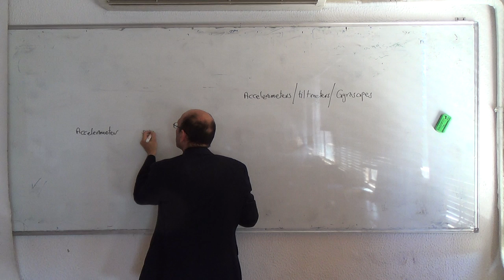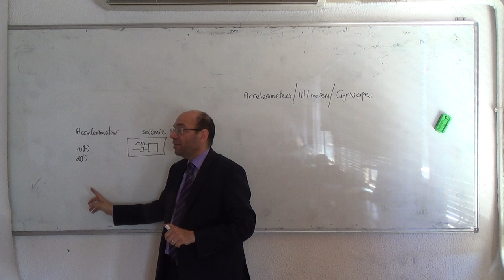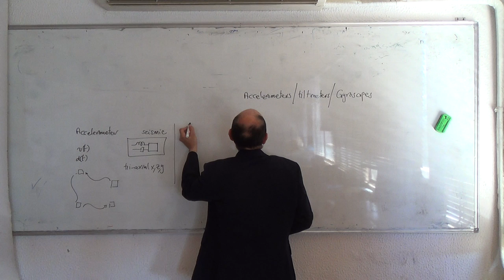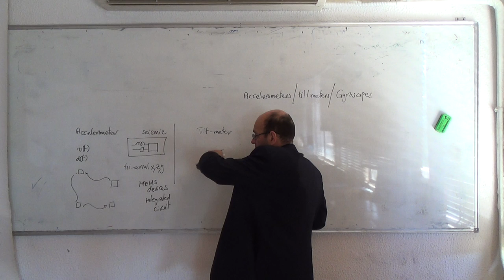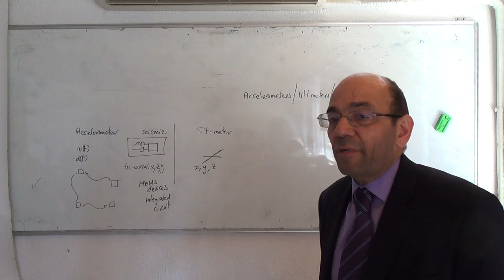Overview of accelerometers and tilt meters, 4/5/2015